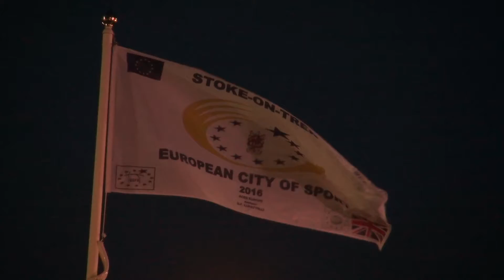Stoke-on-Trent: City of Sport 2016. Fireworks & Interviews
StaffsLive attends the opening ceremony of the European City of Sport at Northwood Stadium, Stoke-on-Trent.

Attending were Olympians Amy Williams, Colin Jackson and Jonathan Edwards, who gave us their view on why Stoke-on-Trent deserves the honour it was getting.